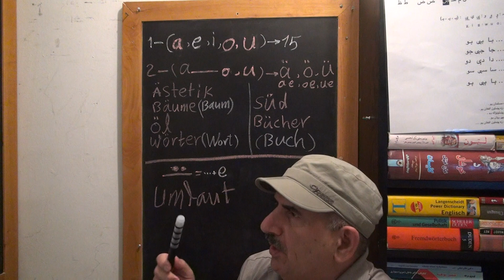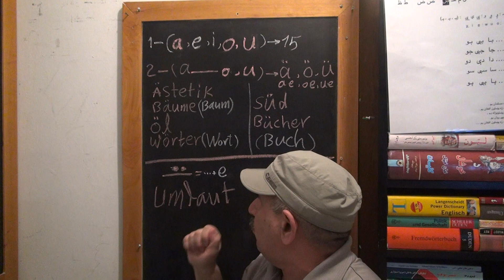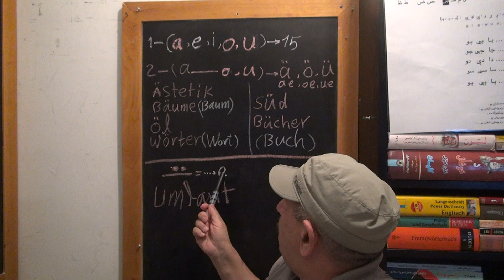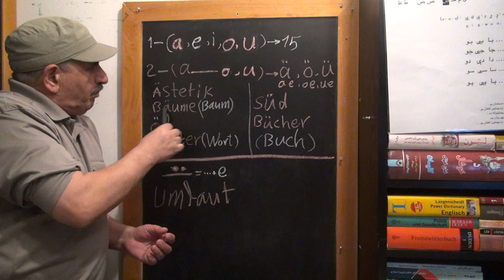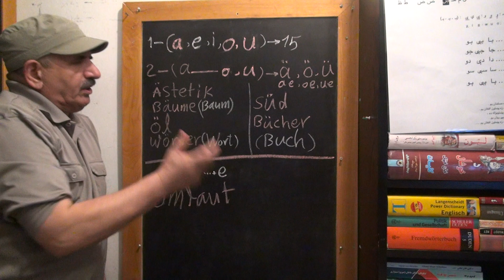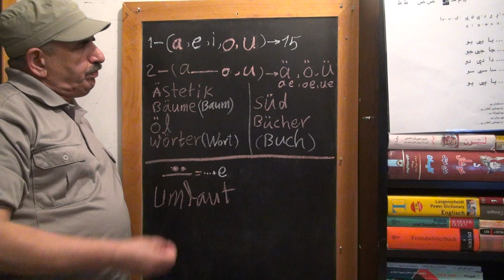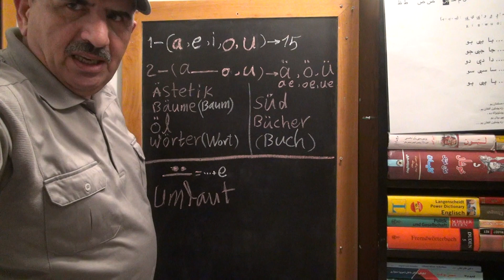Pashto Germany Part 4